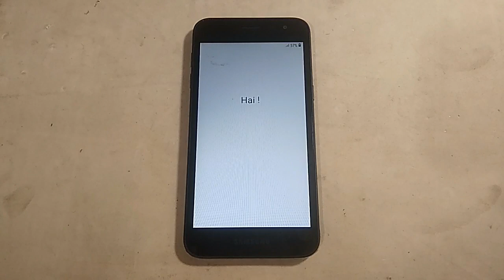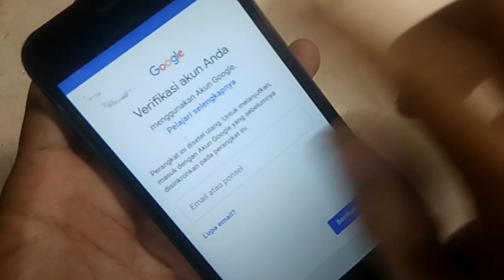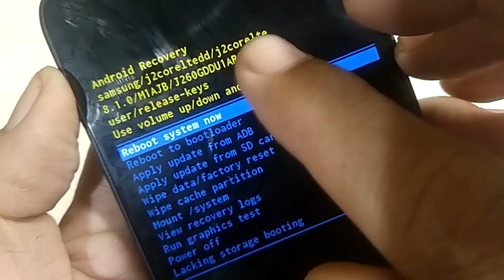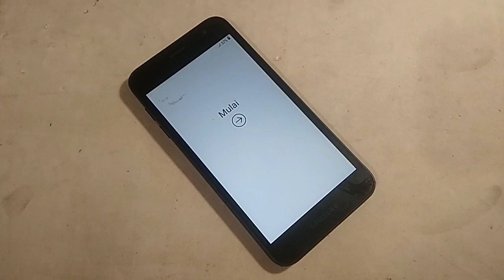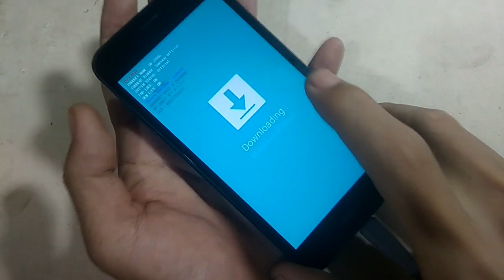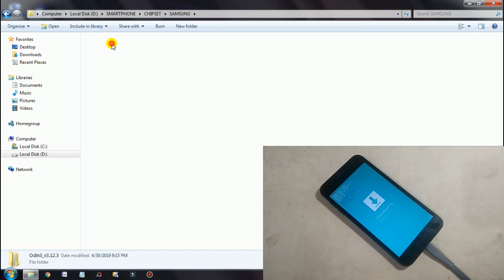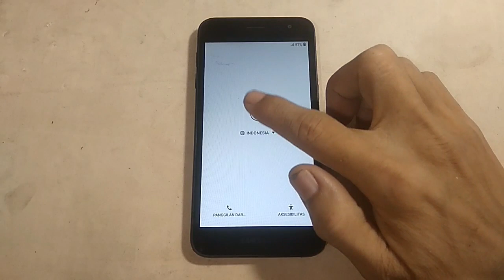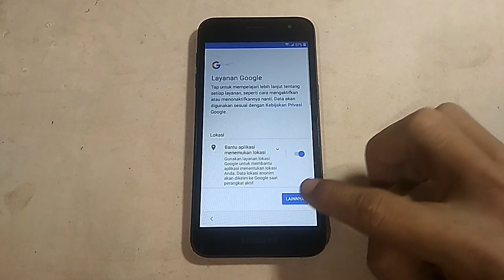SAMSUNG J2 CORE SM J260G ANDROID 8 TERKUNCI AKUN GOOGLE,BYPASS FRP VIA ODIN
FIRMWARE DAN FILE BYPASS FRP J2 CORE BISA KALIAN CEK DI DESKRIPSI,SILAHKAN KALIAN IKUTI SAJA LANGKAH YANG SAYA KERJAKAN,AGAR KALIAN BISA BERHASIL MENGATASI J2 CORE LUPA AKUN GOOGLE